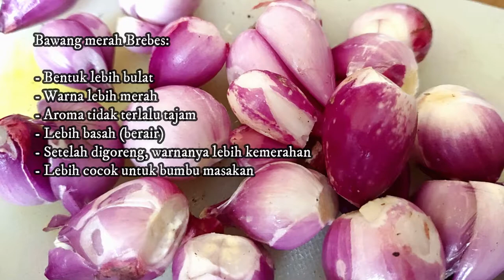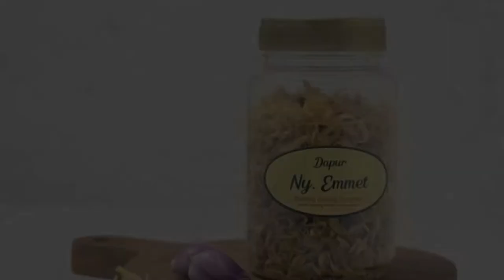Perbedaan Bawang Merah Brebes dan Sumenep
Tentunya Anda tahu bawang merah bukan? Tetapi tahukah Anda sebenarnya bawang merah pun ada macam-macam. Contohnya adalah bawang merah Brebes dan juga bawang merah Sumenep.

Meski sama-sama bawang merah, tetapi kedua bawang tersebut memiliki karakteristik yang berbeda antara satu sama lain. Nah, kali ini kita akan membedakan jenis bawang merah yaitu bawang merah Brebes dan bawang merah Sumenep.